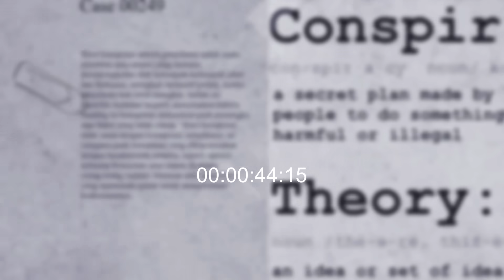PUTUSAN MK BIKIN GELISAH, BAGAIMANA INTEGRITAS PEMILU 2024? | KONSPIRASI KONTRADIKSI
Newtizen yang sedang persiapan Pemilu 2024. The Three Musketeers ngobrolin tentang pesta demokrasi yang akan diadakan Februari tahun lalu lohhhh

Mereka mengutarakan kegelisahan tentang berbagai macam berita yang ada beberapa waktu belakangan ini. Kira-kira apa ya? Yuk simak diskusi tentang politik dalam negeri dan integritas pemilu 2024 bareng tiga orang ini!